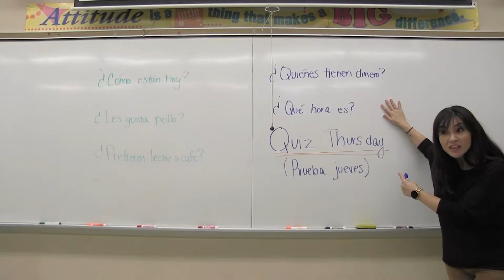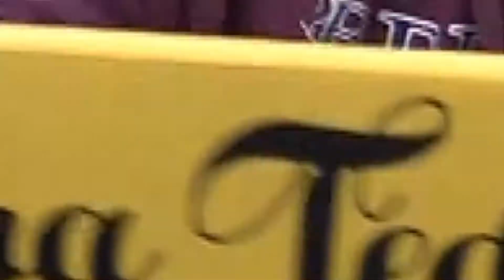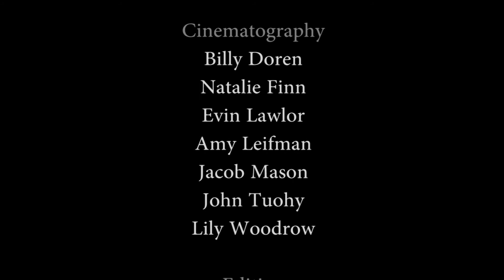RBR Music Mashup?? 2018